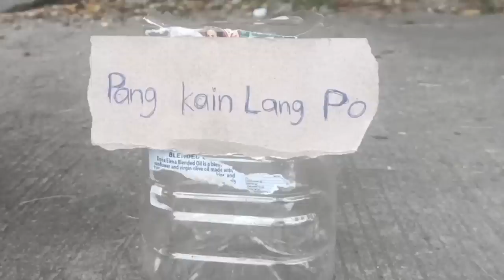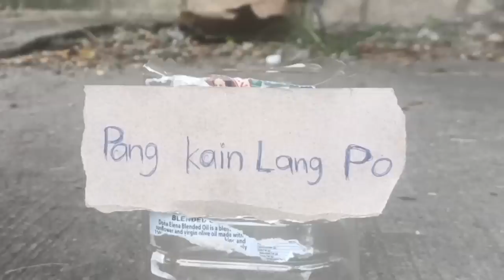LIMOS PRANK! | LAPTRIP SI ATE HAHA